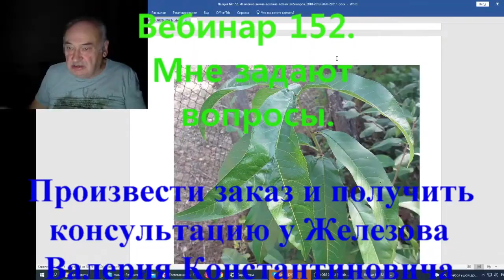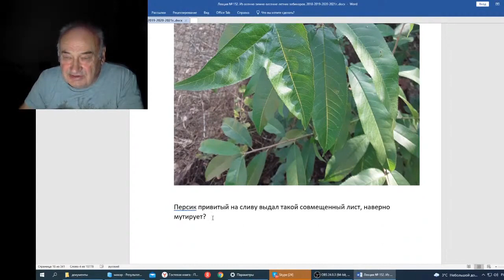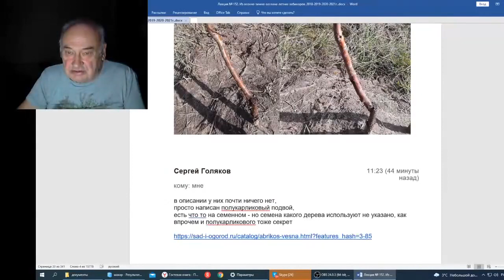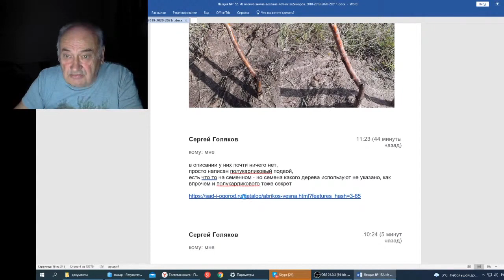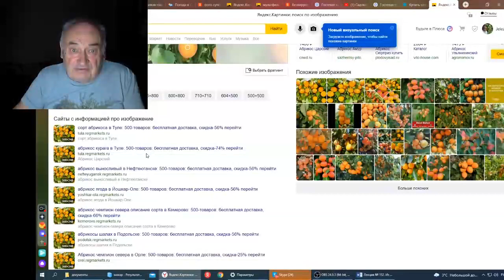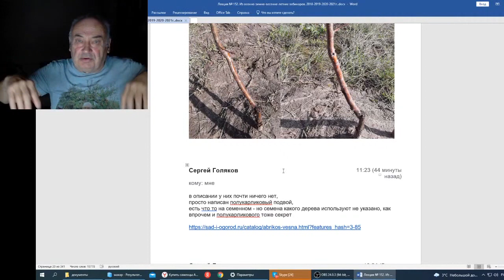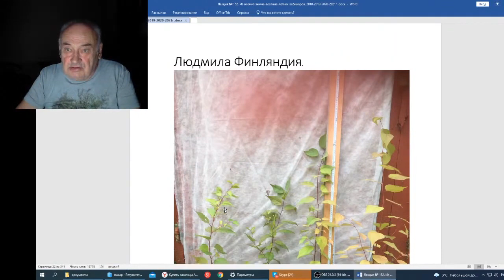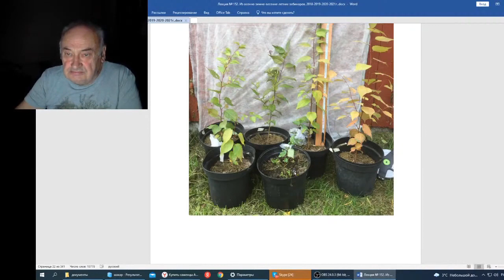Вебинар 152 Мне задают вопросы